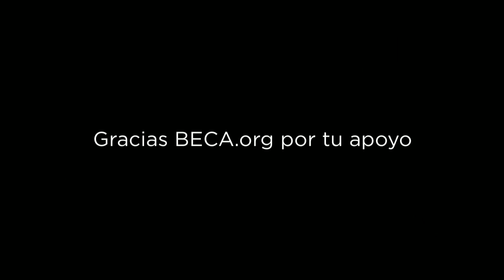Conoce a Juan Mercado